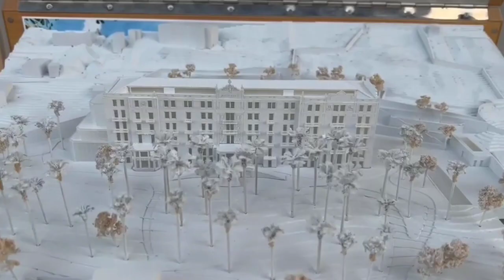Il fascino dell’Angst rivive nel nuovo residence: il progetto raccontato dall’architetto Scarabicchi